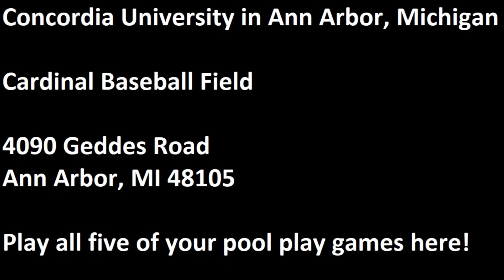Concordia University in Ann Arbor, Michigan